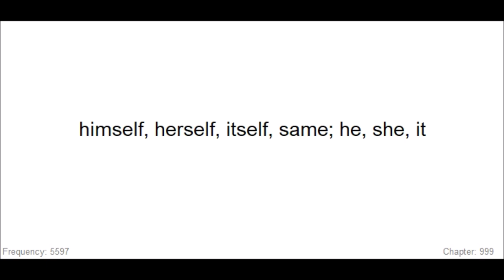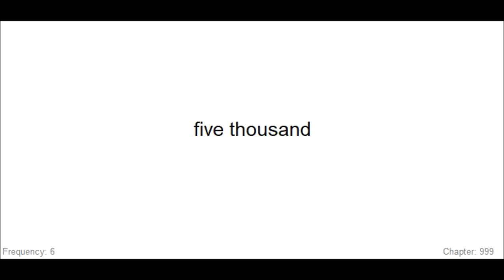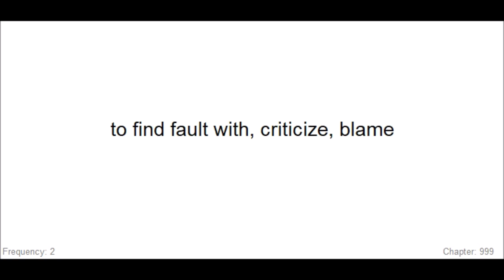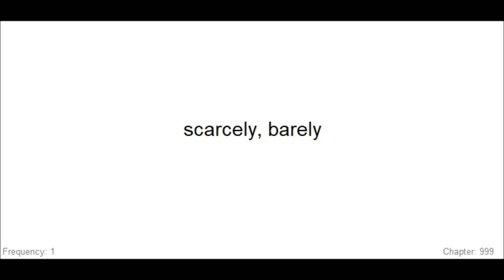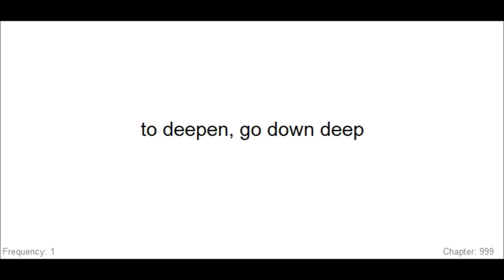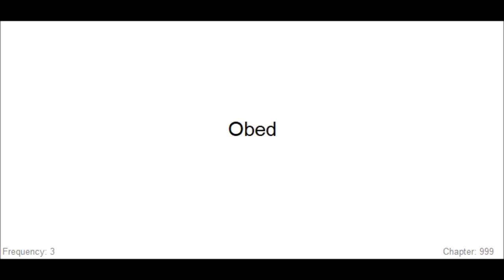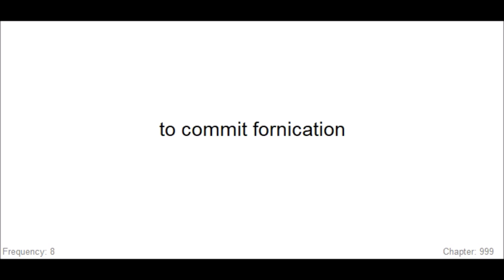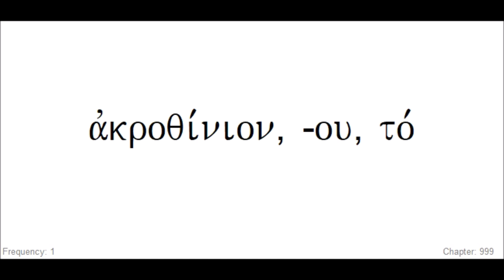GNT wszystkie Greckie słowa Nowego Testamentu fiszki Greek all words of the New Testament flashcards